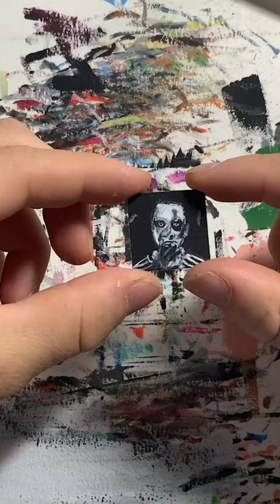Denzel Curry “Taboo” | Mini canvas acrylic painting!